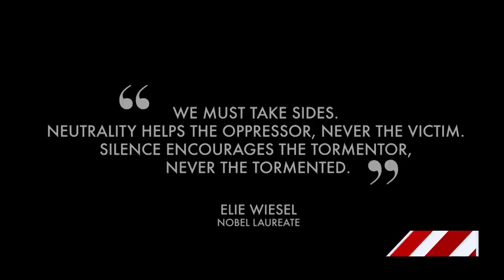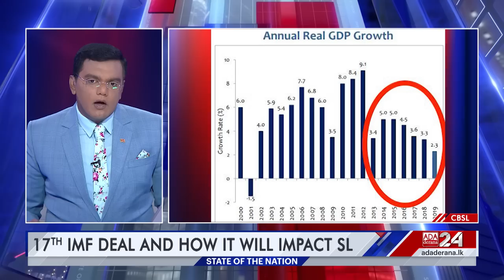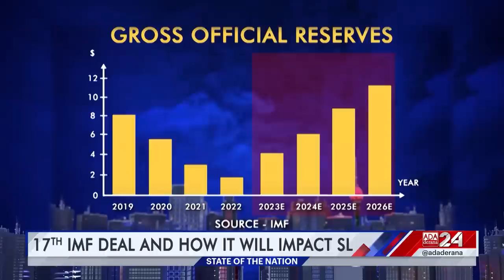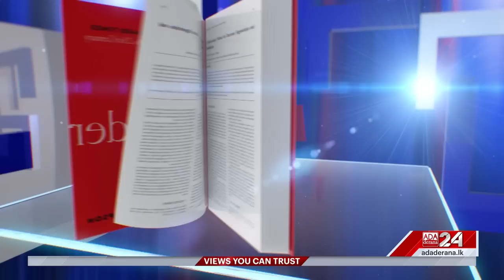State of the Nation | Episode - 27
Understanding the 17th IMF agreement and learning lessons from other nations that have already dealt with the IMF.

Original on-air date - 02nd of April 2023